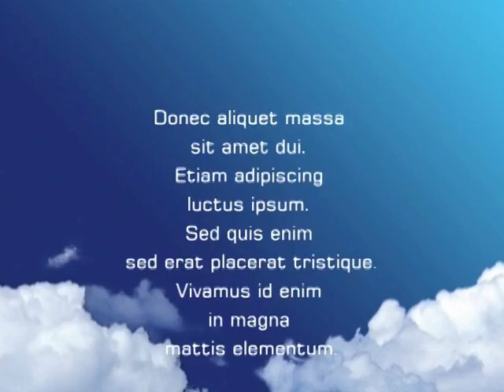Керен Фишель - Болгария, 2011 - "яд бе яд" - "рука в руке"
Керен на фестивале в Болгарии, Несебар. август 2011.